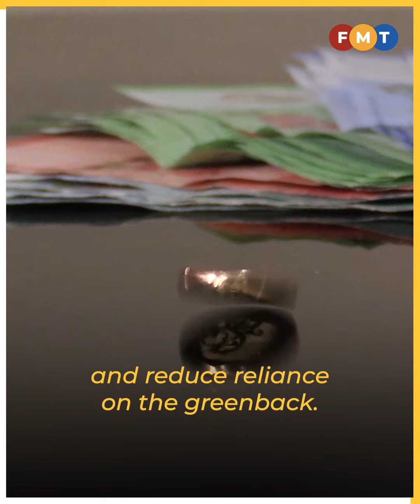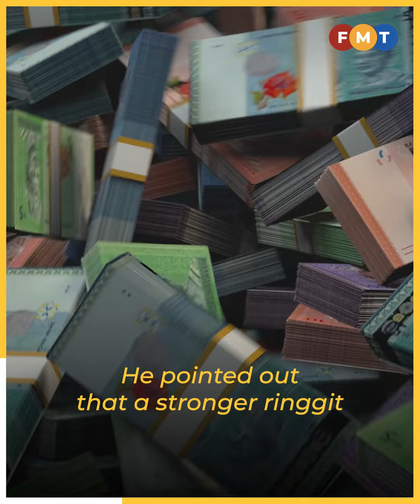Anwar’s de-dollarisation plan will falter unless ringgit trade is simplified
An economist suggests extending trading hours and establishing efficient settlement systems to ease de-dollarisation efforts.